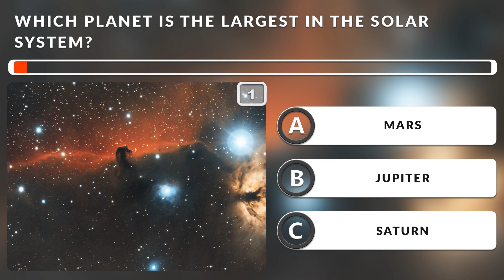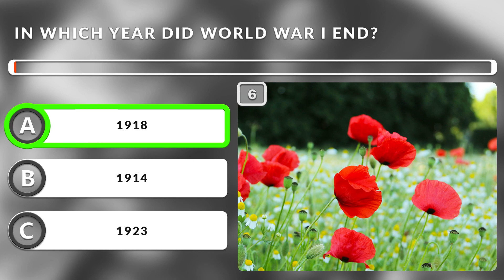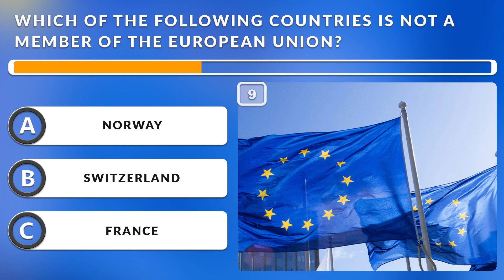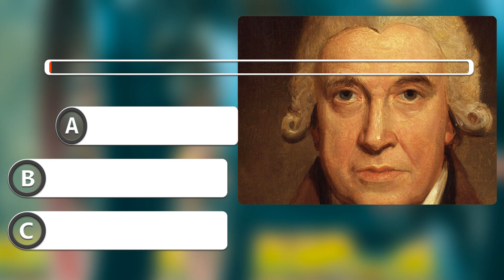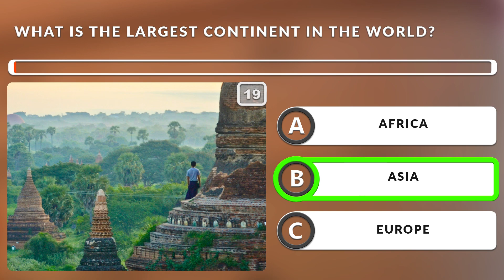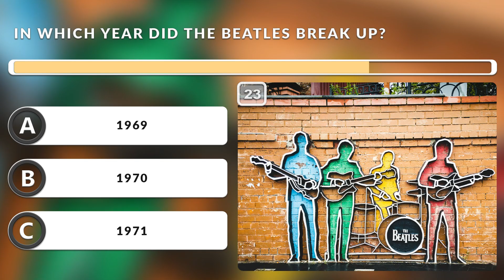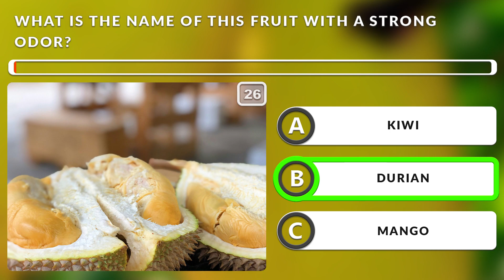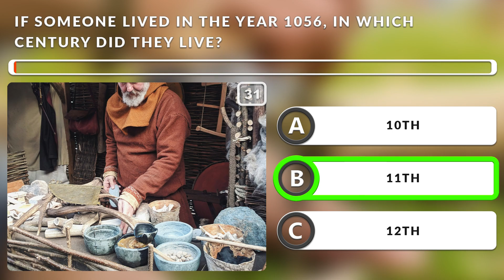How Smart are You? 34 Questions General Knowledge Quiz.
Ready to challenge your mind and expand your knowledge? Join us in this exciting General Knowledge Quiz and see how many questions you can get right! From history and geography to science and popular culture, we cover a wide range of topics.
Welcom to Brainstars channel! Let's test your knowledge and learn something new today!